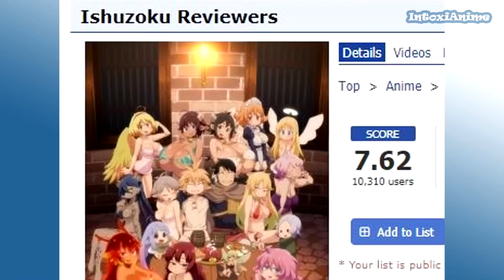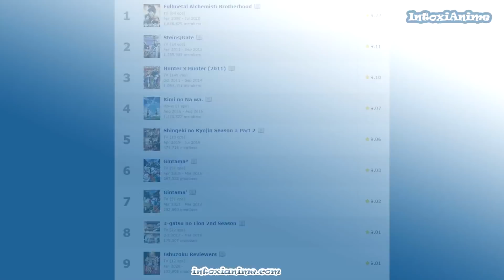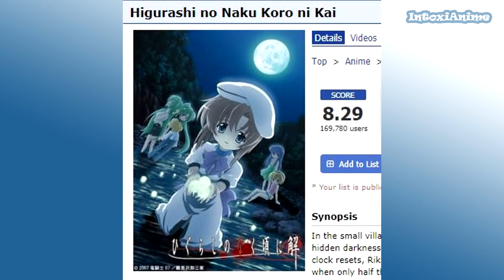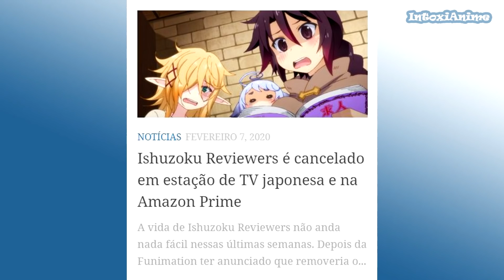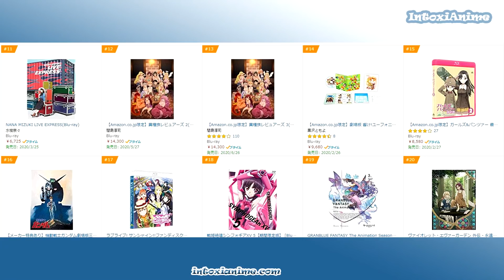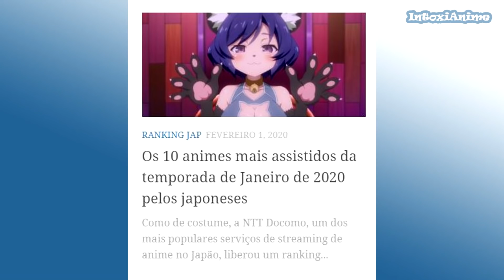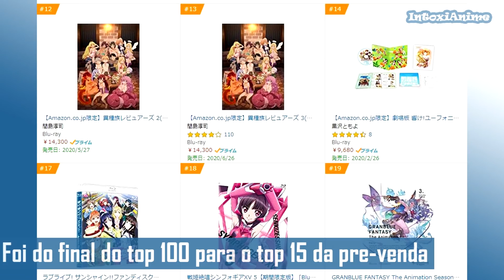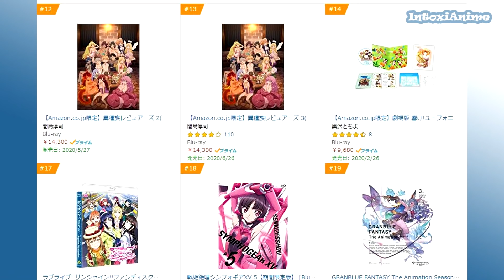O ANIME BANIDO VAI VIRAR UM MEGA HIT DE VENDAS?!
Ishuzoku Reviewers continua causando muita treta, agora no Japão, onde foi cancelado na maior estação de TV e os fãs fizeram algo inesperado. Fora a doideira que deu com ele no MyAnimeList!

► Apoie o canal! Vire Membro e ganhe vídeos extras, adiantados, lives e mais